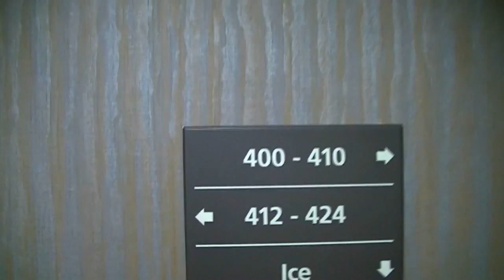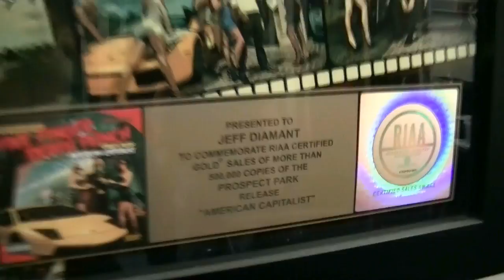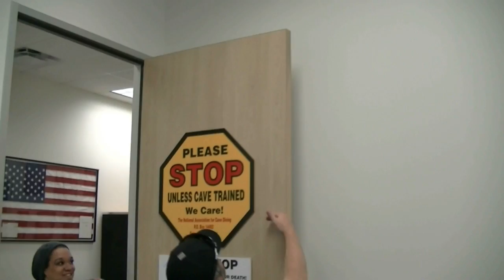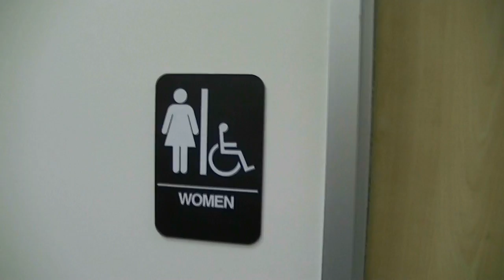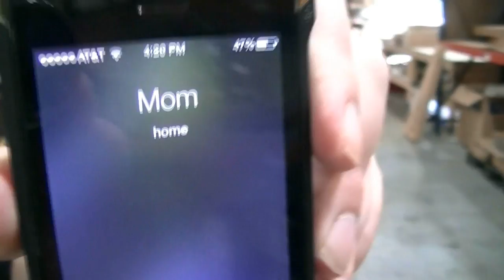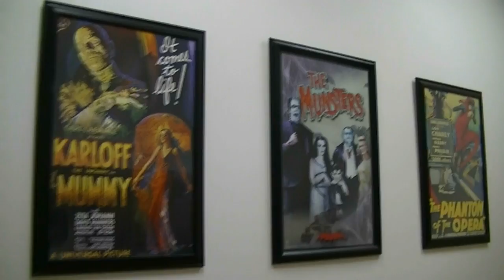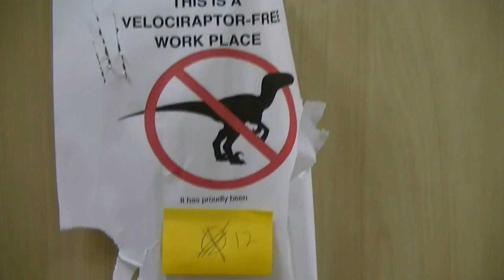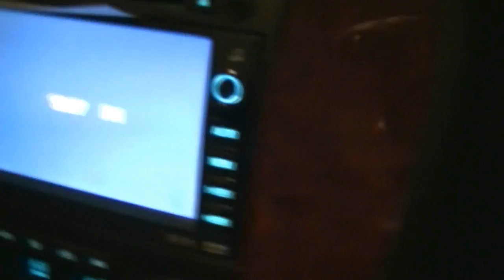DBZ Diamond Guitars HQ trip vlog 37 with RNA Music!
RNA Music takes a trip to dbz guitars now Diamond Guitars in Houston,Texas! USA HQ of Diamond Guitars and Diamond amps is about 4 hours away from RNA Music, so we made the trip down to talk more about guitars and amps. I had a great visit with Jeff Diamant the owner at Winter NAMM 2015, and wanted to continue talking guitars and the possibility of RNA Music being a dealer for Diamond. This is a vlog style video including all parts of our trip! We had a blast with Jeff and the guys at DBZ Diamond, and are SO EXCITED to partner with them to bring their amazing guitars to more people in the USA!